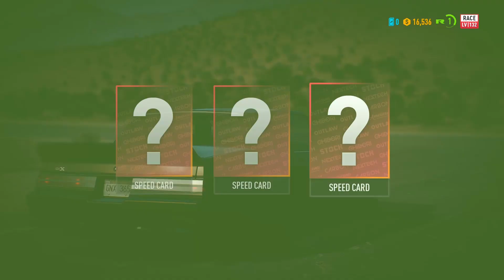ПРОХОДЖЕННЯ УКРАЇНСЬКОЮ need for speed payback #2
Мої контакти:
Мені 20 років.
(ʘᗩʘ')
Знімаю на прогу OBS.
ლ(ಠ益ಠლ)
Мій пк:
1) Материнська плата --  ASRock 970 PRO3 R2.0
2) Процесор -- AMD FX-8300 3.3GHz/8MB/5200MHz
3) Жосткий диск -- Western Digital Blue 2TB
4) Блок живлення -- Aerocool VX-500 Plus 500W
5) Відеокарта -- Asus Pci-Ex Geforce Gtx 1060 Dual 6Gb Gddr5
6) Оперативна пам'ять -- HyperX 8gb DDR3